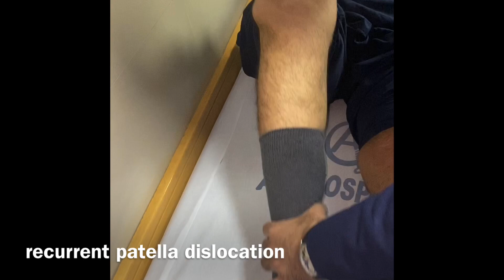RECURRENT PATELLA DISLOCATION : DR UMER BUTT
RECURRENT PATELLA DISLOCATION

DR UMER BUTT

For Appointments:

Karachi- AO Clinic - North Nazimabad, Karachi.

Lahore : National Hospital Defence
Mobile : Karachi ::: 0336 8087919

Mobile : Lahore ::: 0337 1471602